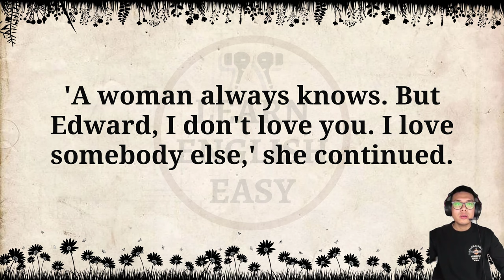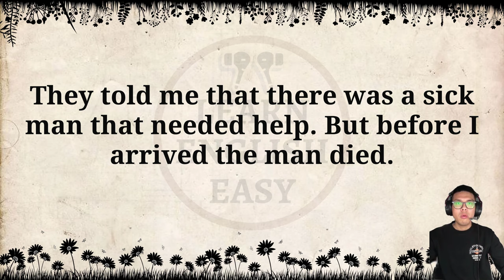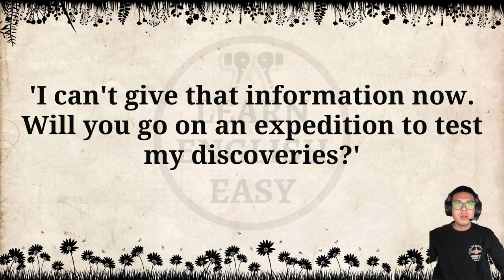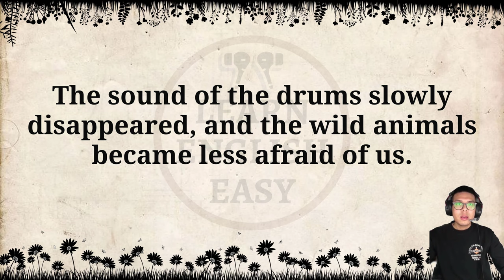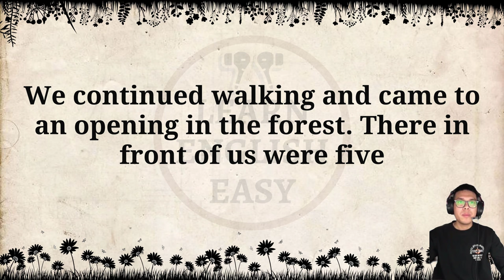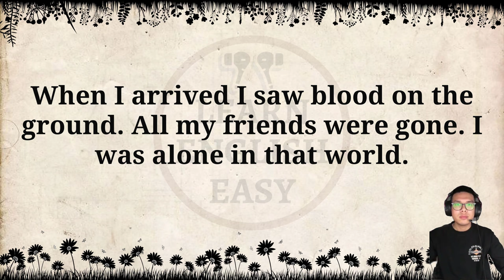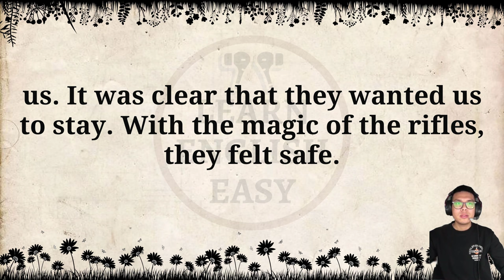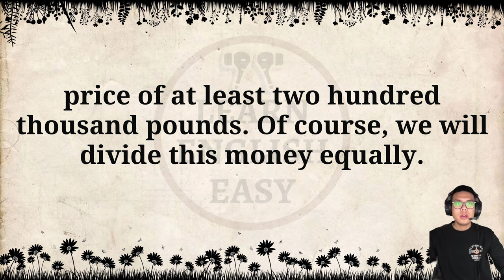Improve your English 👍 English Story | The Lost World | Level 3 | Listen and Practice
The Lost World by Conan Doyle

Timestamps to follow chapters:
00:00 Intro
00:06 Chapter One
05:01 Chapter Two
13:47 Chapter Three
23:21 Chapter Four
29:36 Chapter Five
38:49 Chapter Six
45:53 Chapter Seven
53:31 Chapter Eight